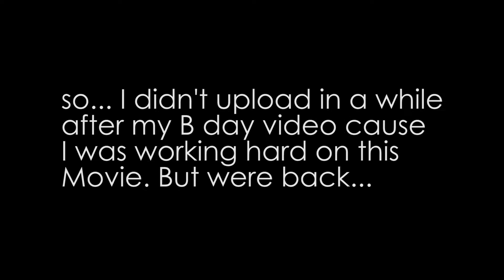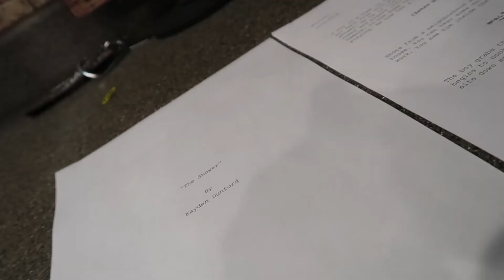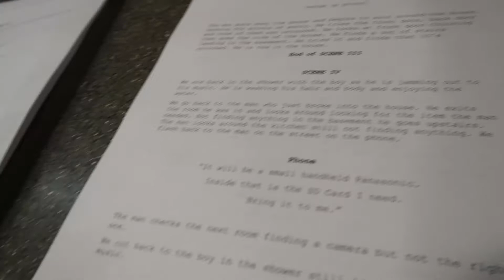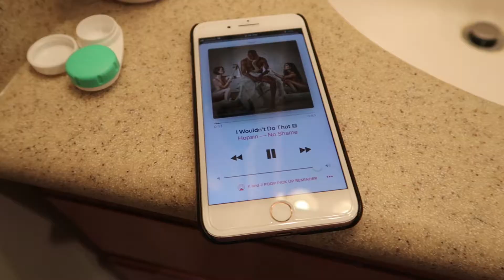Behind The Scenes of The Shower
Took me about 4 days of filming and 1 day of editing and now were done. enjoy this vlog/BTS of the movie.

Background Music (If any):
VSCO: kaydendunford
VIDEO Gear:
MAIN:
 Canon G7X MK II
SECONDARY/CINEMATIC:
 Nikon D5100
RARELY USED:
LENSES:
Tamron 10-24mm, Rokinon 8mm Fisheye, Kit lenses
MICROPHONE(S):
RODE Videomic Go, RODE Videomicro
TRIPOD:
Custom Joby Gorilla Pod Zoom
EDIT SOFTWARE:
Premier (Video)
Photoshop (Thumbnails)
Illustrator (logos)
After Effects (special effects/Intro stuff)